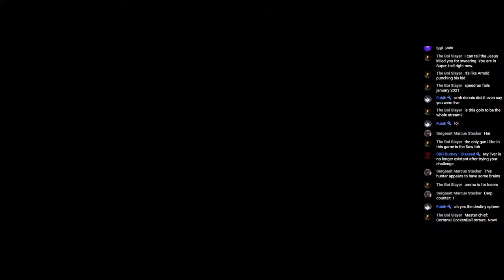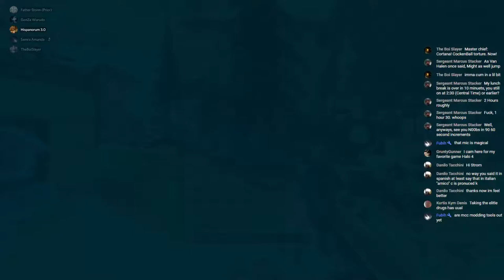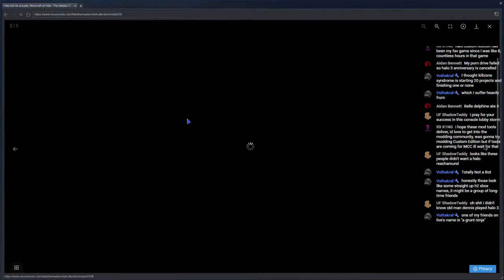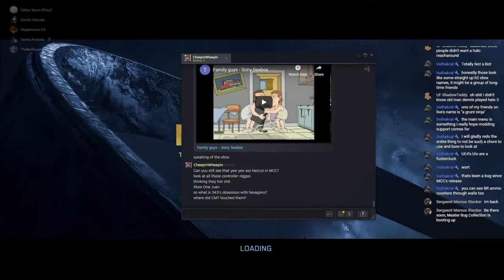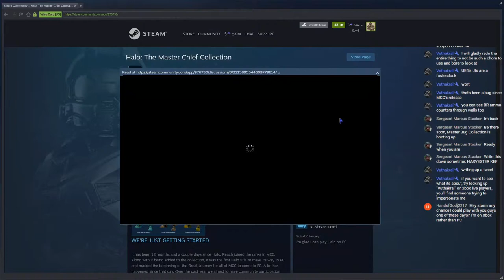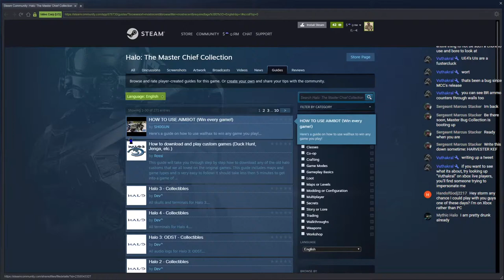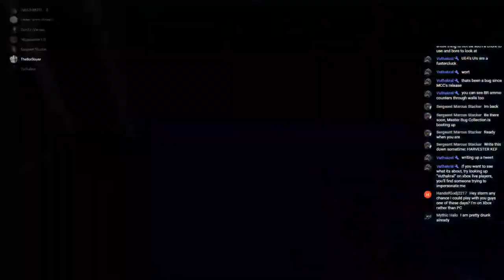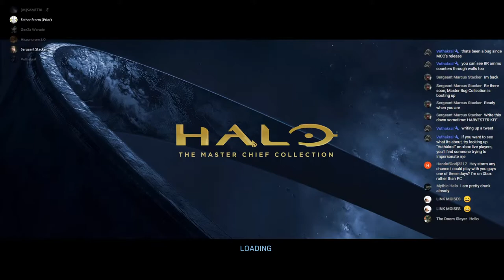Halo MCC (PC) - "Drink for Everytime a Halo Infinite Dev Leaves 343" Edition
Specs:
Ryzen 7 3700x cooled by a Noctua NH-D15
ASUS GeForce RTX 2070 ROG Strix OC
Corsair White Series RM750x
4X 8GB Patriot Viper Steel DDR4-3733 CL17
1TB Corsair Force Series MP600
1TB Samsung Evo M.2 NVMe
ASUS Prime X570-Pro
Fractal Design Meshify C White

Monitor: Samsung C32JG54, 1440p 144hz